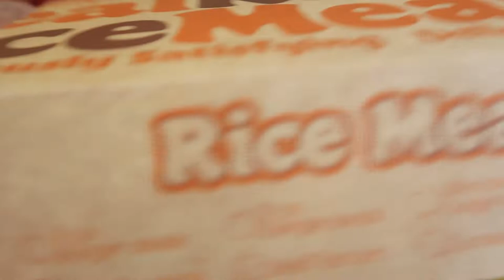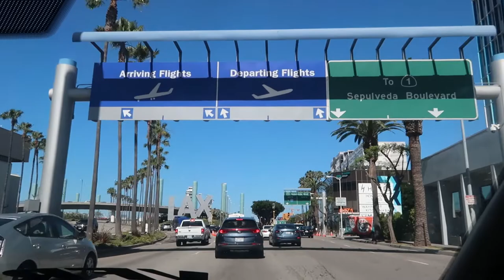My Girlfriend left me